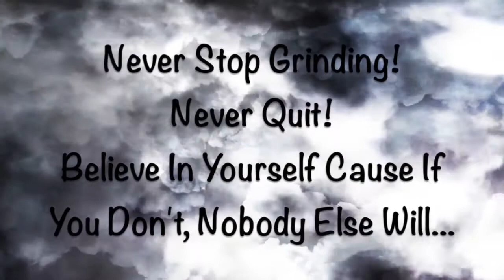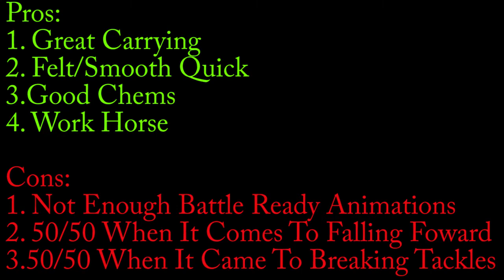Playoff Legend Frank Gore | Player Review | Madden 17 Ultimate Team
Madden 17 Frank Gore Player Review!
How Good Is This Playoff Legend Frank Gore???